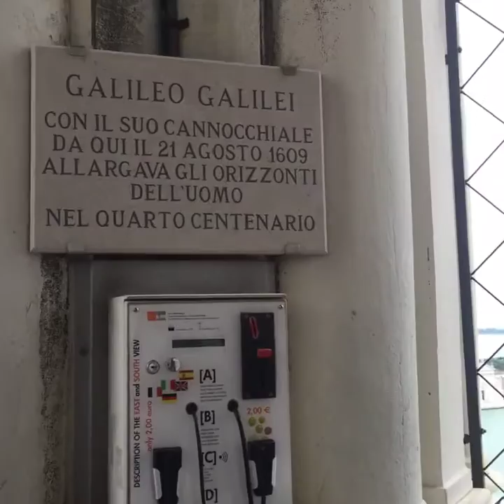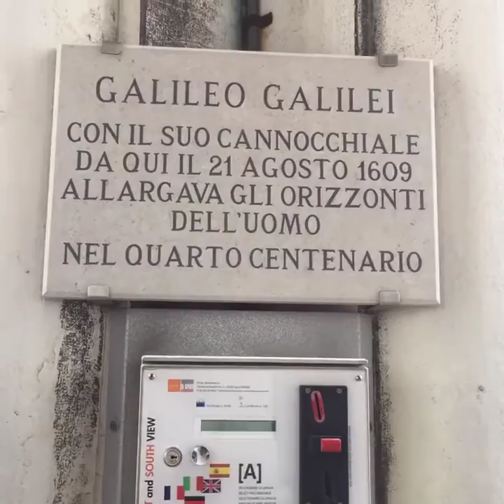Панорамы Венеции с колокольни Св. Марка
Виды Венеции с колокольни: всё, что вы хотели знать про географию города, минус Большой канал, которого оттуда не видно.